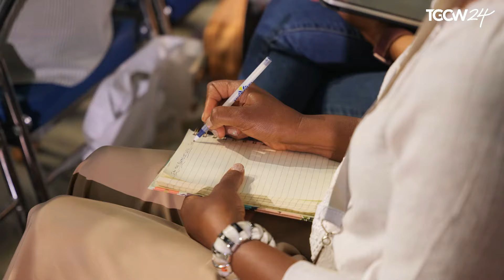TGCW24 Recap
Highlights from TGCW24 where over 8000 women from all over the world gathered to behold & believe the great I AM.

"You will finish this conference, and you will not be the same..." - Jen Wilkin

Miss the conference and want to learn and grow alongside others? Check out a TGC Cohort where you can learn from trusted teachers, pastors, and authors.